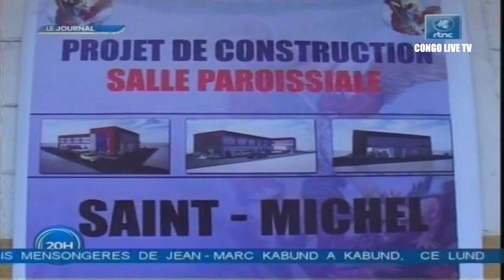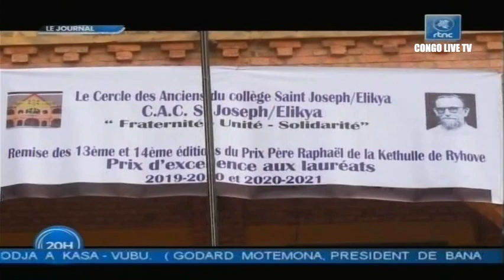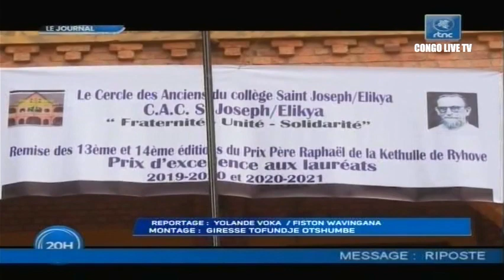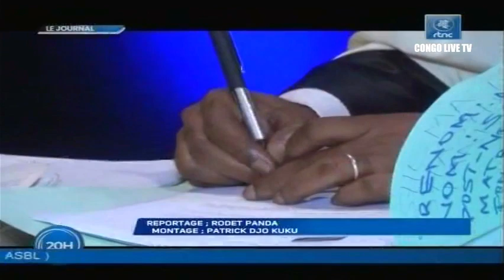🔴RDC: SUR CONVOCATION DU Pdt F.TSHISEKEDI 11 CHEFS D'ETATS & DE GOUVERNEMENT SONT ARRIVÉS À KINSHASA